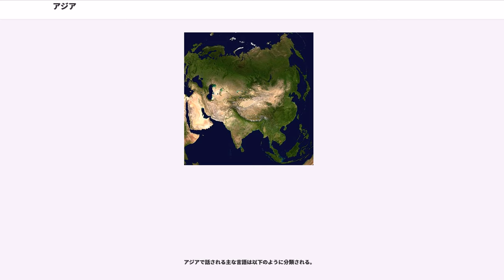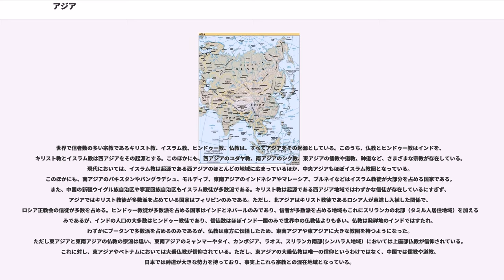アジア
アジア（ラテン語: Asia）は、世界の大州のひとつ。現在では一般的にヨーロッパを除くユーラシア大陸全般を指すが、政治的・経済的な立場の違いにより、様々な定義がなされる場合がある。亜州（あしゅう）。

アッシリア語で東を意味する「アス」に語源をもつ。古代では現在の小アジアを指した。

現在ではユーラシア大陸のヨーロッパ以外の地域、つまり、アジア大陸（島嶼・海域を含む）であり、六大州の一つ。ユーラシア大陸の面積の約80%をアジアが占め、人口は世界最多であり世界人口の約60％強がアジアに住んでいるといわれている。世界の都市のうち都市圏人口上位8位まではアジアに属する都市が占めている（世界の都市圏人口の順位を参照）。

アジアとヨーロッパの境界は、地理上の境界とヨーロッパ中心主義的な観点から見た人為的な境界が入り交じっている。地理上の境界は、ウラル山脈-ウラル川-カスピ海-コーカサス山脈-黒海-ボスポラス海峡-マルマラ海-ダーダネルス海峡とすることが多い。なお、アフリカとはスエズ地峡を、オセアニアとはニューギニア島西方の海峡を挟んでいるため、この両地域とは地理的境界と人為的境界が一致している。

アジアは六大州で最も大きな州であり、地理的にも多様で変化に富む。アジアの大半はアジア大陸に属するが、大陸内でも気候や地形に様々な差がある。また、特に大陸東側には環太平洋造山帯の活動によってできた無数の島々が点在しており、日本やフィリピン、インドネシアといった島国に多数の人口を抱える国家が存在する。アジアの東部から南部にかけては降雨が多く肥沃な土壌に恵まれることから人口が古代より非常に多く、現代においても世界最大の人口密集地域となっている。

人種に関して多くはモンゴロイドであるが一部地域ではヨーロッパと隣接しているためその地域ではコーカソイドの特徴がある場合がある。

「アジア」という言葉は、元々は古代ギリシア、あるいはギリシャから文化的影響を受けた古代ローマから見て、東方を指す言葉であった。ギリシア人やローマ人の地理的な知見は地中海沿岸地域に限られており、地中海の北岸地域がヨーロッパ、南岸地域がアフリカ、地中海の一部であるエーゲ海で隔てられた地中海東岸地域がアジアとされたのである。

その後、ヨーロッパ人の地理的な知見が広まるにつれて、ヨーロッパ、アジア、アフリカとされた地域の範囲が、拡大していった。アフリカについては、スエズ地峡という明確な地理的な境界が存在したため、スエズ地峡以南がアフリカ大陸という明確な地理的定義が確立した。その一方で、かつてエーゲ海が境界とされたアジアとヨーロッパについては、現在でいう東欧の地域が知られた事により、明確な境界線が存在しなくなった。そのため地理的には、ユーラシア大陸として、アジアとヨーロッパは一体として扱われた。

それでもアジアとヨーロッパを別地域として扱う習慣は残ったが、地政学的・人種的に厳密に分けられた呼称としては確立しておらず、使う立場によってその範囲はしばしば異なっている。例えば、国際機関においても、IOC と FIFA ではアジアの範囲が異なっているように、厳密な定義として確立していない。

ヨーロッパ諸国ではトルコ以東（中東）を指すことが多い。ただしロシアのアジア地域（シベリア）はしばしば除外される。

アラブ諸国では「アラブ」が自称であり、アジアといえば東南アジア及び東アジアを指すことが多い（トルコ人・アラブ人・インド人（アーリア系）は、人種的にはコーカソイド《白人》を含んでいる）。

日本では逆に、しばしば中近東ならびに中央アジアや南アジアを含めず、極端な場合には東南アジアも除いた東アジアのみを指すことがある。

アジアの定義は、その言葉の成り立ちも原因となり、世界的に確立されているとはいえないが、そのなかで従来は人種的・民族的な観点を重視する立場から、アジアを近東・中東・南アジア・東南アジア・東アジアのように、より細分化する立場が強調されてきた。しかし、最近では経済的メリットおよび政治的安定性を重視する観点からアジアをより広く定義し（経済的には自由貿易の範囲が拡大し且つ人口が多い方がメリットがあり、政治的には「同じアジア人」というような連帯意識・仲間意識が有る方がその地域の政治が安定する）、中近東・インド亜大陸の諸国は当然のこととして、オセアニア諸国・ポリネシア諸国も含めアジアと定義する場合までもが出てきた。

このようにアジアの定義が多岐に分かれているのは、アジアという言葉が同一の文化・文明あるいは...